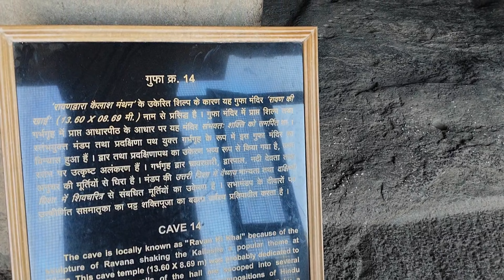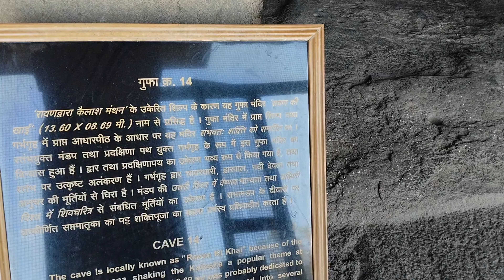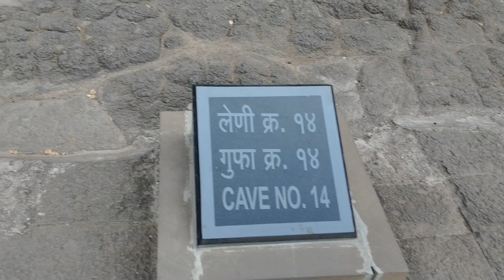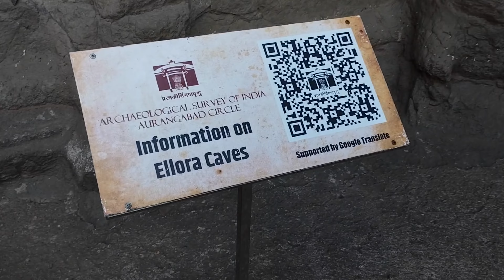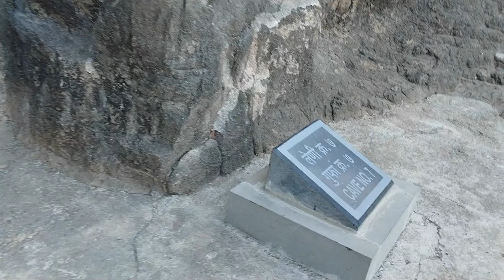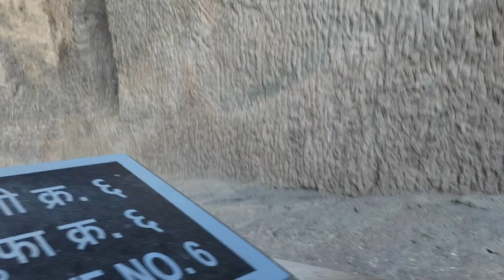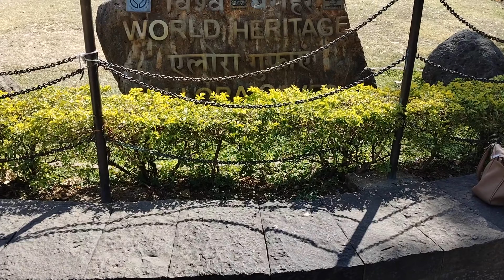Ellora cave | Aurangabad part3 | cave no 15 to 1 | world heritage site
Hello guys welcome to my youtube channel exploring with Neeraj guys is video me Ellora cave no from 15 to 1 ko explore kiya hu.mostly cave Buddha dharma se related hai